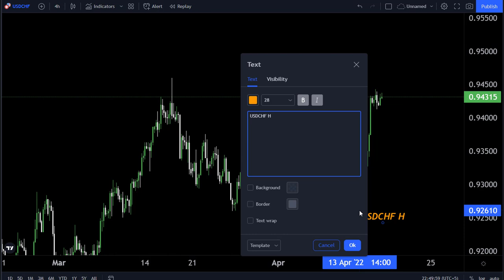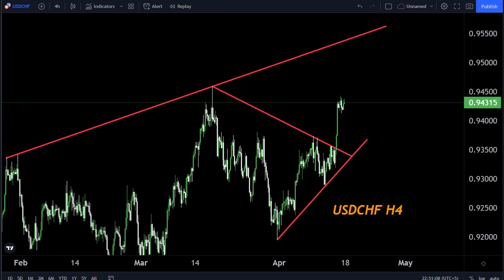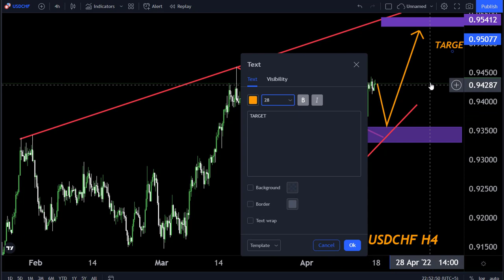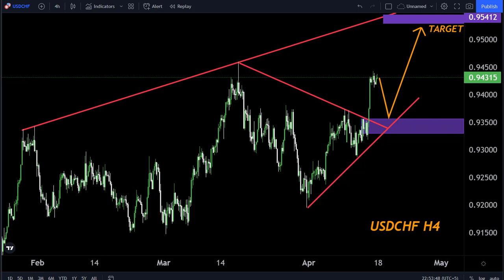USDCHF H4 FORECAST, Technically Analysis 18April-22Aprill2022-My Strategy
Hello Traders
In This Video USDCHF Weekly Forex Forecast   By World of Forex

🟢This Video includes_  (USDCHF weekly market update)